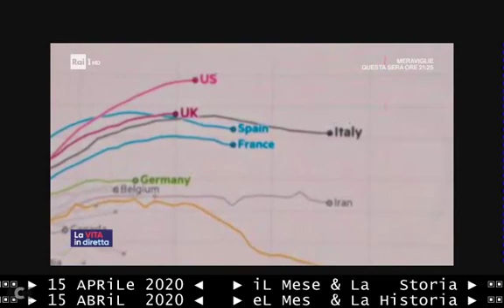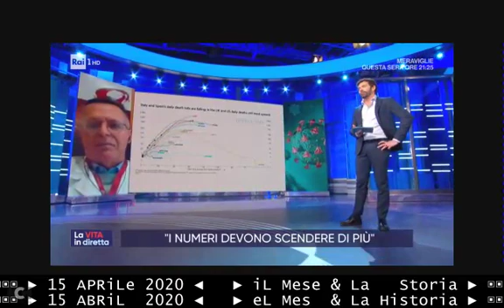§.2/🟢⚪🔴 commento, cosa dice la CURVA-CONTAGI di metà APRILE ? 15 04 2020 La vita in diretta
§:1/🟢⚪🔴 MERCOLEDÌ 15 aprile 2020 BOLLETTINO contagi, trend in calo: +2.667 (ultime 24 ore)
§.2/🟢⚪🔴 commento 15 aprile 2020 BOLLETTINO contagi, in calo PER IL 4° GIORNO CONSECUTIVO

§.1/🟢⚪🔴 cosa dice la CURVA-CONTAGI di metà APRILE ? 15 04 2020 La vita in diretta

== 2020  BOLLETTINO CONTAGI, EVOLUZIONE DEGLI ULTIMI 5 GIORNI ==
SABATO 11 aprile 2020 BOLLETTINO contagi, trend in crescita: +4.694 (ultime 24 ore)
DOMENICA 12 aprile 2020 BOLLETTINO contagi, trend in calo: +4.092 (ultime 24 ore)
LUNEDÌ 13 aprile 2020 BOLLETTINO contagi, trend in calo: +3.153 (ultime 24 ore)
MARTEDÌ 14 aprile 2020 BOLLETTINO contagi, trend in calo: +2.972 (ultime 24 ore)
MERCOLEDÌ 15 aprile 2020 BOLLETTINO contagi, trend in calo: +2.667 (ultime 24 ore)

:NOTA: finalmente TELEVIDEO oggi ha fornito il dato dei  "nuovi contagi del giorno".

== TELEVIDEO di MERCOLEDì 15/04/2020 ==
&.141/** VIRUS: CALANO CONTAGI, QUASI 600 I DECESSI
Il numero totale dei casi di Covid19 in Italia è di 165mila. con un aumento di 2.667, inferiore ai dati di martedì che erano quasi 3mila.
I positivi sono 105.418.
Dai dati della Protezione civile emerge anche che il rapporto tra positivi individuati e tamponi eseguiti è al minimo dall'inizio dell'epidemia.
Sono 21.645 le vittime, 578 in 24 ore.
Martedì la crescita era stata di 602.
Cala ancora la pressione sulle strutture ospedaliere con una diminuzione dei ricoveri in terapia intensiva: 3.079 i pazienti nei reparti,  107 in meno.
Oltre 38mila le persone guarite, 962 in più.

== TELEVIDEO FINO AL 14/04/2020 ==
(NOTA: il televideo, come molti TG italiani, paradossalmente non riporta il numero dei "nuovi contagi del giorno" accertati con i tamponi che risultano positivi; ma insiste sul "numero dei positivi del giorno" calcolato in relazione ai due fattori da sottrarre al primo (guarigioni delle 24 ore e morti della 24 ore).
Viceversa quasi tutte le statistiche e il giornalismo all'estero insistono nel comunicare i "nuovi contagi del giorno", che resta il fattore primario indispensabile sia per comprendere la propagazione del "fenomeno epidemico", sia alla comparazione del trend o curva epidemica, che rimane utile alla INFORMAZIONE GIORNALIERA PIU' COMPRENSIBILE.